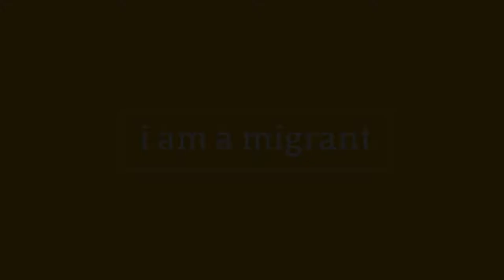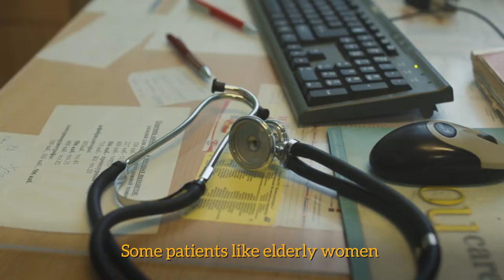I am a migrant - Imrul Hasan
"Migration should exist. Migration is natural. What would we do without migration?"

Imrul came to Belarus to study at the medical university. Despite the fact that there were no other Bangladeshi students, Imrul didn’t feel like a foreign in a new country, as in Belarus he built his family. For 10 years he’s been working as a physician at the 25th policlinic in Minsk. He’s never regretted having stayed in this country: here is his family, friends and job that he loves so much.

Imrul speaks four languages: Indian, Bengali, English and Russian. He says he likes how Belarusian sounds but he can’t speak Belarusian himself.

This video is produced within the I am a migrant campaign, which is a part of the UN initiative "Together". This campaign promotes positive perception of and atittude to migrants, diversity and inclusion of migrants into the society, as well as seeks to combat discrimination and xenophobia.